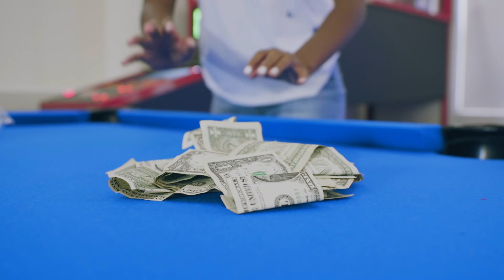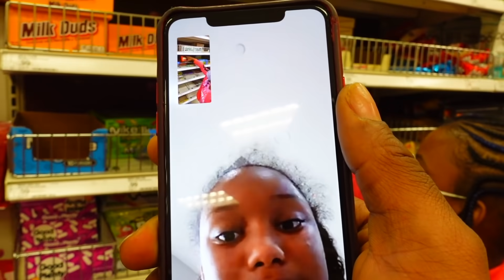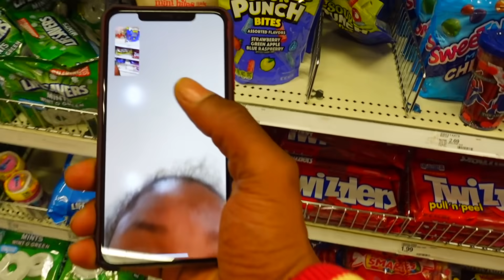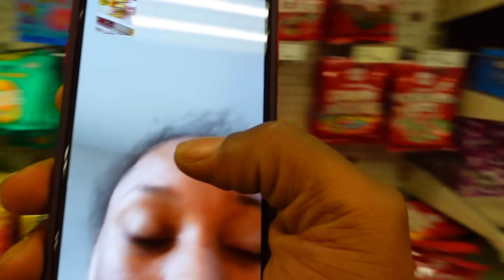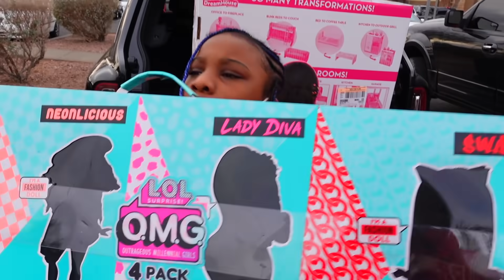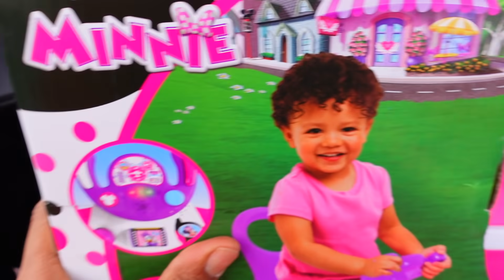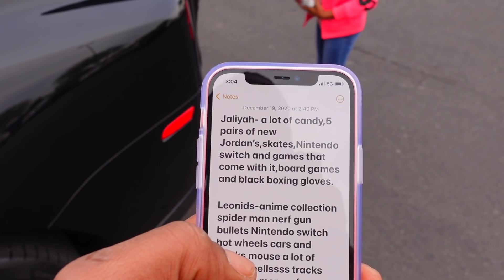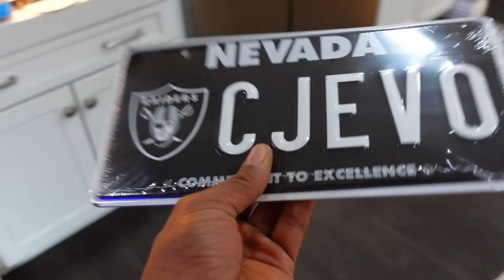I Surprised My Kids With Last Min Christmas Shopping!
If You're Reading This I Pray You Have A Blessed Day!